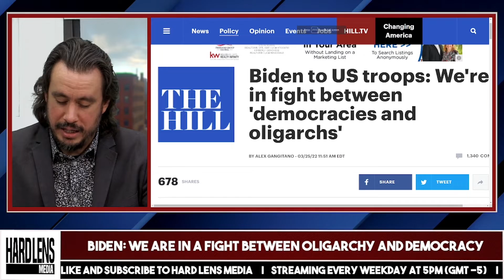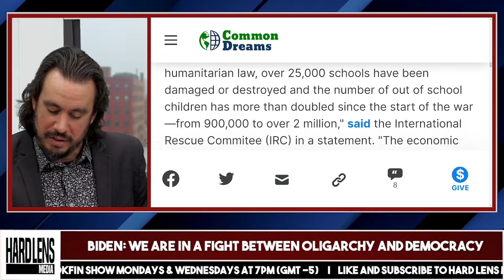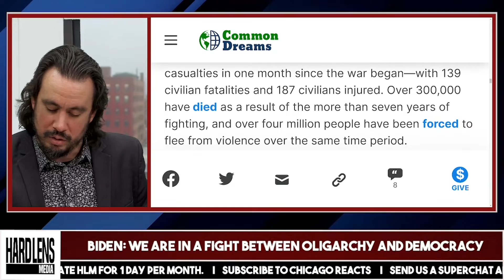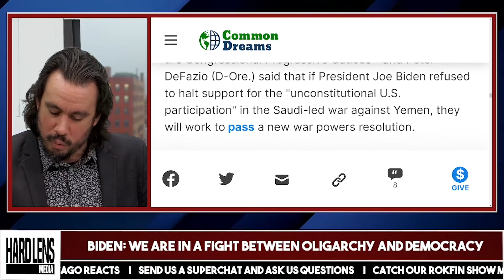Biden We Are In A Fight Between Oligarchy And Democracy